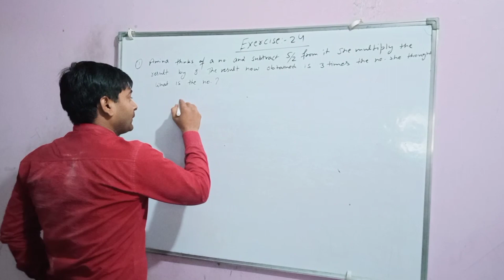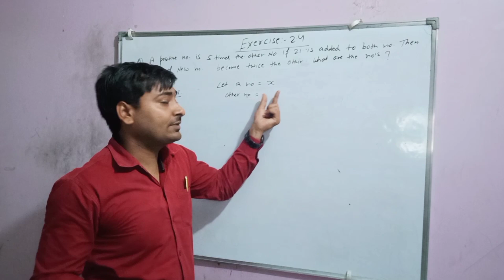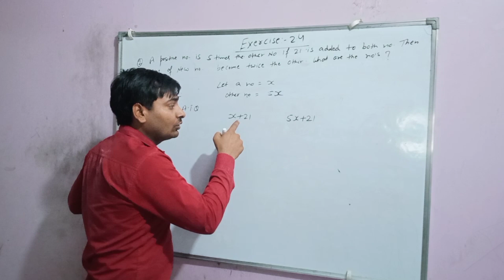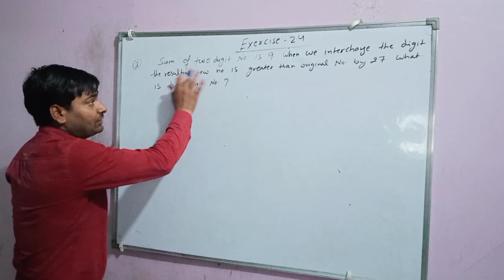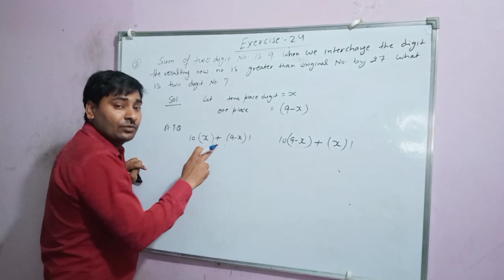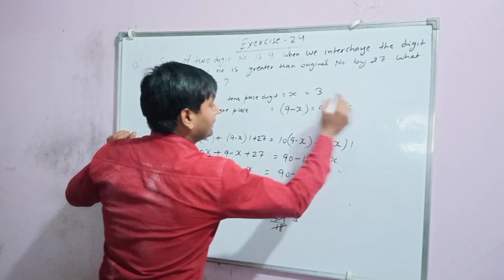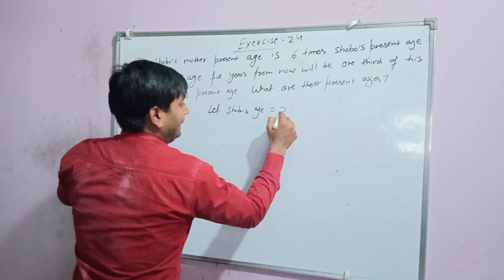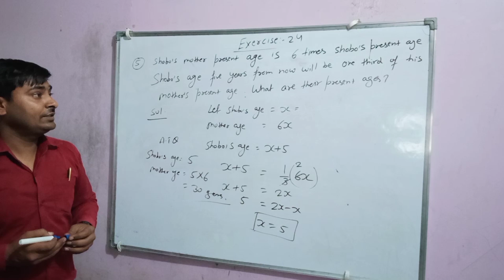April 29, 2022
Class 8
Linear equations in one variable
exercise 2.4